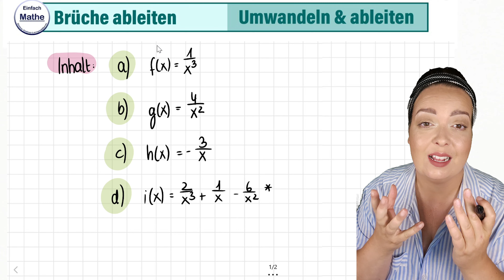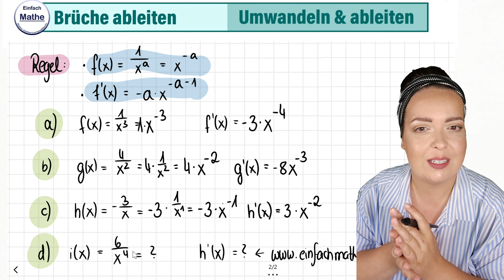Brüche umwandeln in Potenzschreibweise und anschliessend ableiten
Heute zeige ich dir wie du ganz einfache Brüche, die die Variable im Nenner haben, in die sogenannte Potenzschreibweise umwandelst, um diesen Ausdruck dann anschließend ableiten zu können!

(*) Werbung für eine Kurse, Skripte, Webinare und Co.